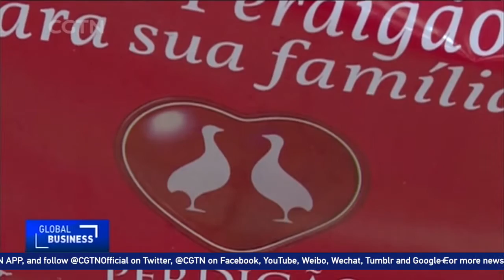Brazilian government begs to save troubled meat sector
Brazil's government is struggling to save the reputation of its export meat sector after investigators found that a number of meatpackers bribed inspectors to approve tainted meat as safe for export.